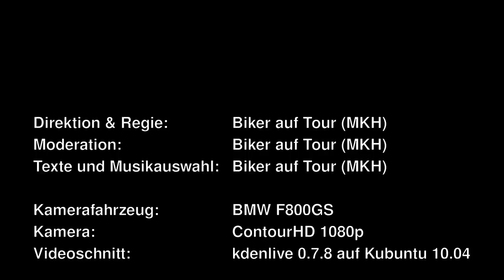Geschehnis des Tages: "Ich weiß wo das ist!"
Eine kleine Anekdote aus den Erlebnissen mit anderen Leuten zusammen zu fahren.

Hier wollten wir eine Pause bei Nicklis am Johanniskreuz machen ... doch sollte man wissen, wo das ist. ;-)